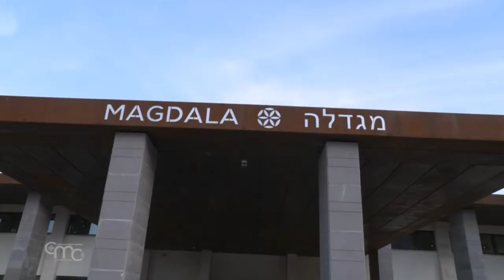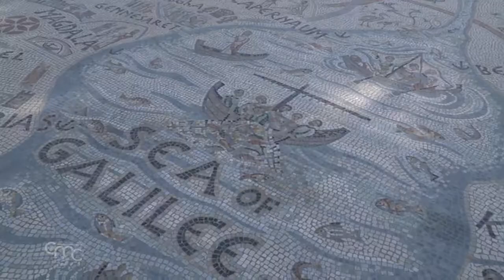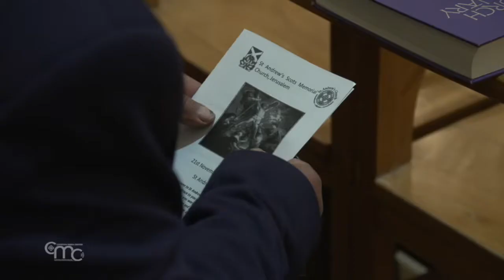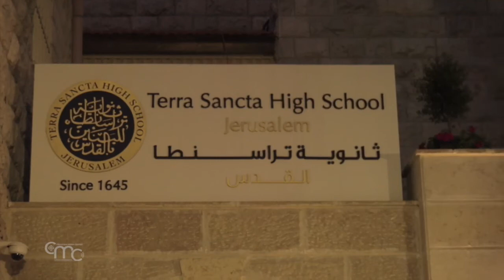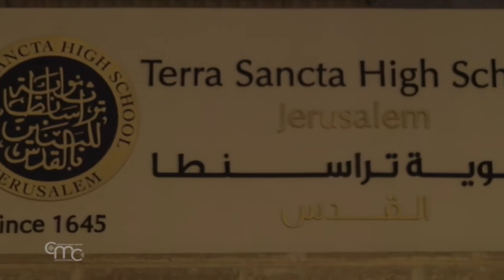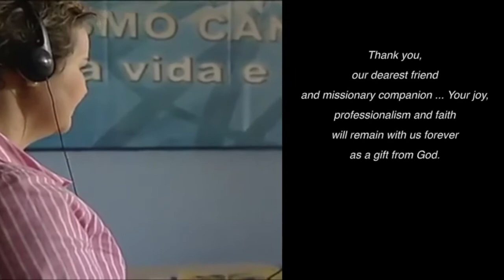Terra Santa News 29/11/2019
This week: a new house for pilgrims in Magdala, the patronal feast of the Scottish Church of St Andrew in Jerusalem, the lighting of the Christmas Tree of the Terra Santa College in Jerusalem, the dishes of the local Christian tradition. Finally, the pilgrimages to the sanctuaries of the Holy Land.